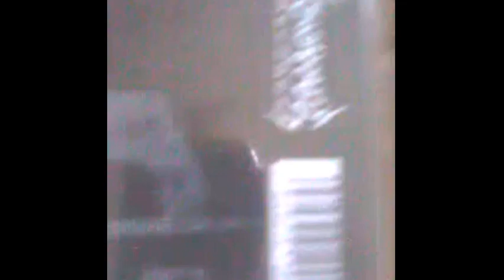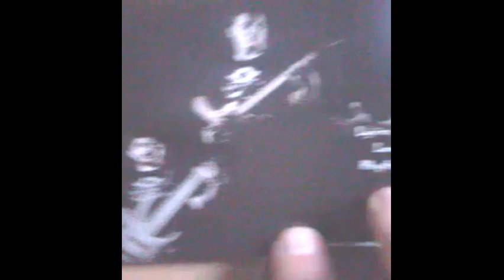Calibre - "The Storm Inside", CD unboxing video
Calibre (IRAN) - "The Storm Inside" (CD Unboxing video)

-Calibre (metalcore) is one of the best bands out of Tehran, Iran (!) and their sound is loaded(!), with catchy riffs, heavy drums, growls and clean vocals!

The debut album "The Storm Inside" have 8 songs with a good and heavy production.
-Their songs and lyrics are about human feelings, and the struggles we all have inside.

The band was formed in 2015 by Hamid Saleh. After three instrumental shows during 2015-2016, Amin Yahya Zadeh joined the band as vocalist, and the band had more sold-out shows in 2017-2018.
In early 2018, the band started to work on their own stuff leading to Calibre’s debut album The Storm Inside. It took almost a year. Digital-album/CD released worldwide through Downfall Records.

-This is a must if youre a fan of bands like; All That Remains, As I Lay Dying & Caiban...!

Tracking-List:
1 Number 13 04:02
2 Faith in Me 04:01
3 Last but Not Least 03:53
4 The Agony 03:29
5 Hold the Dark 04:21
6 Break Out 03:19
7 Blind Spot 03:39
8 Truth is the Blade 04:02

All tracks composed and arranged by Hamid Saleh and Milad Sarabadani.
Vocals and lyrics done by Amin Yahyazade.

Hamid Saleh – guitars, composer.
Milad Sarabadani – guitars, composer.
Amin Yahyazade – lyrics, vocals.
Parham Majd – bass.
Dara Teymourifar – drums.

-"The Agony" Digital-single (FALLDS044) and a video is also made to this song!
-The track "Hold The Dark" out as 2nd official video!